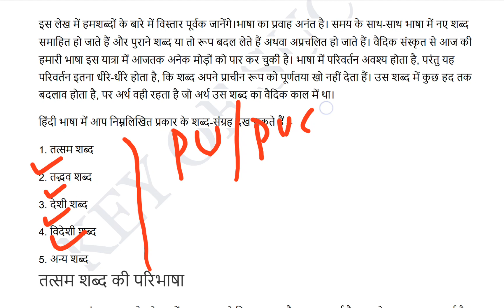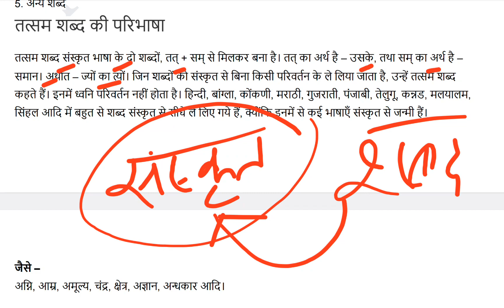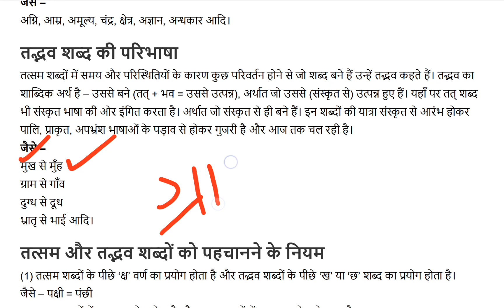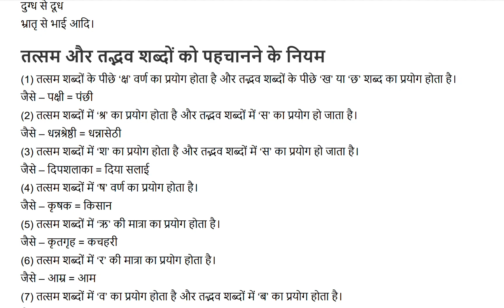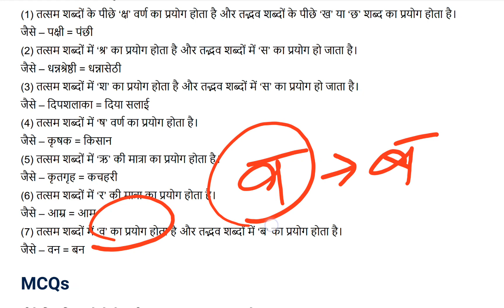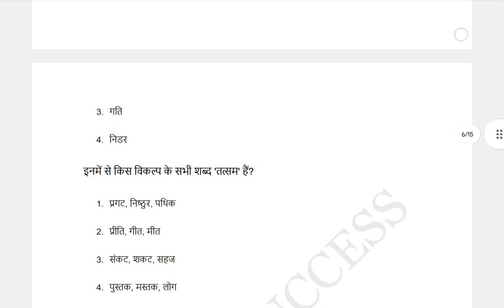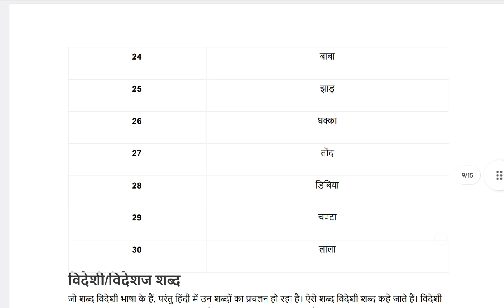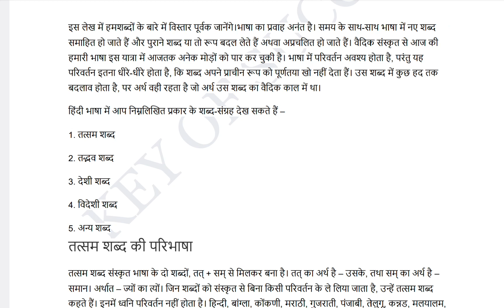Patna University#PWC entrance exam preparation#Hindi paper class#for BA admission in Arts#pu#pwc#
Patna University UG Admission Online Form 2023 Kaise Bhare | Patna University BA/BSc/B.Com Admission
Patna University Online Application Form 2023 | पटना यूनिवर्सिटी ऑनलाइन एप्लीकेशन फॉर्म 2023
Patna University UG(BA/BSc/Bcom/BBA/BCA)admission form 2023 कैसे apply करे step by step🔥puonlineform
Patna university online application form 2023 । Apply कैसे करें ? Letest Admission news
Patna University admission process 2023 | ug entrance exam | online application form apply
patna university admission onilne apply 2023,
Patna University Online Application Form Released,
Patna University Online Application Apply 2023,
पीयू Online Form Apply Step-by-step ऐसे भरे 2023,
patna university admission 2023 | patna university ug admission 2023
Patna University admission 2023 all information||,
pu admission 2023 aply

to🔥🔥 join with our premium batch🔥🔥🔥🔥🔥
WhatsApp number
by phone pe Google pe aur any other online payment method.
phone pe aur Google pay aur Paytm number detail
after payment send me a screenshot on the WhatsApp and get premium subscription and join with our premium services
👉premium batches facility👈
👉daily class👈
👉previous year question paper👈
👉revision👈
👉perday expected questionpaper practiceset👈
👉live classes👈
👉all study material👈
👉all admission support👈
and👉 all your problem related to your admission